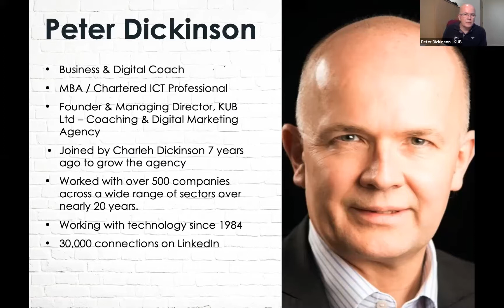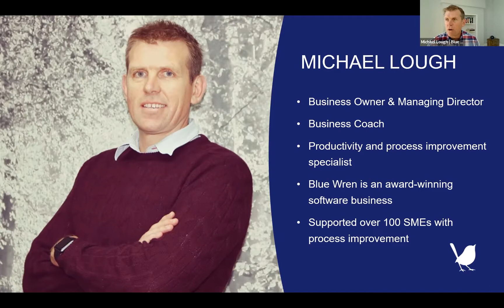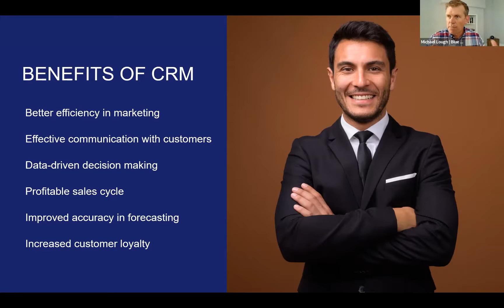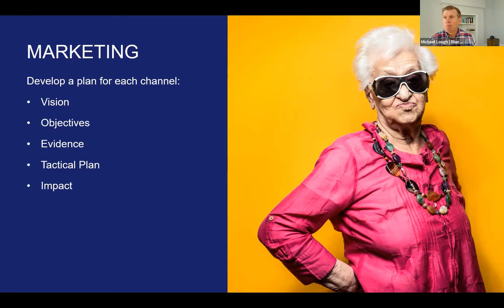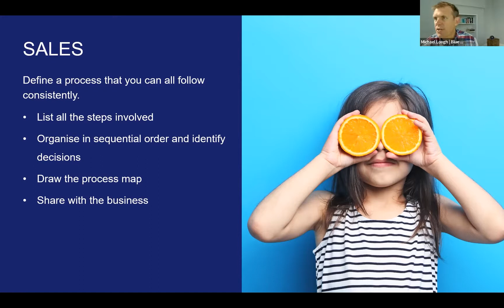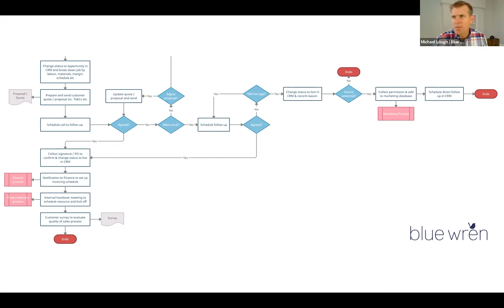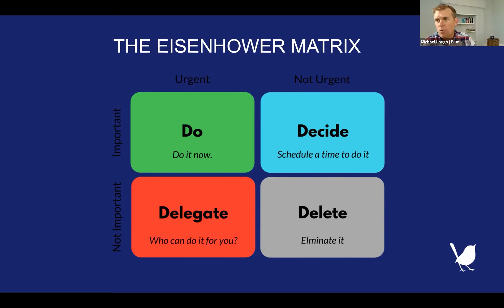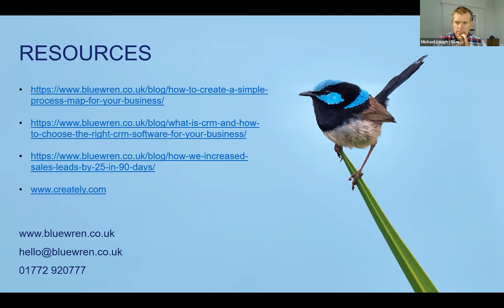How to Double Profit by Improving Your Sales Process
Welcome to the Vision2Success digital marketing workshop, a regular event designed to transform your business vision into success. Hosted by Peter Dickinson, a seasoned business and digital coach with over two decades of experience and an extensive background in technology since 1984, the workshop is part of a series providing valuable insights into digital marketing.

This session features an educational presentation by Michael Lough, known for his practical and actionable advice. The focus of the workshop is to equip businesses to compete effectively in the digital world and enhance their digital marketing knowledge. Vision2Success offers a range of resources including free fortnightly Wednesday workshops, a comprehensive 60,000-word book titled "Drive Sales with Digital Marketing," a growing library of online courses, and a strategy implementation app currently in its soft launch phase.

The workshop also covers coaching and consultancy services for marketing strategy and demand implementation planning. Additionally, a unique website and app, akin to a clutter-free CRM crossed with LinkedIn, are introduced, providing a platform for effective network management.

Peter introduces Michael Lough, director of Blue Wren, who delves into the importance of process in business, especially in sales. Emphasizing the need to work smarter, not harder, Michael provides insights into effectively using CRM not just for sales but as an integral part of customer relationship management throughout their lifecycle with your business. The presentation includes practical steps for improving marketing and sales processes, focusing on process mapping, qualification of leads, and choosing the right technology for CRM implementation.

Michael outlines a structured sales process, beginning with new inquiry handling, qualifying leads based on criteria like budget, authority, need, and timeline (BANT), and guiding these leads through a detailed sales funnel to convert them into customers. He stresses the importance of recording and analyzing data for informed decision-making and improving efficiency in marketing.

To aid implementation, Michael suggests setting clear 30-day objectives, creating a backlog of tasks, and using a Kanban board for task management. He also introduces the Eisenhower matrix for effective time management and prioritization. The workshop concludes with a Q&A session, addressing specific challenges in high-value B2C environments, such as identifying viable lead